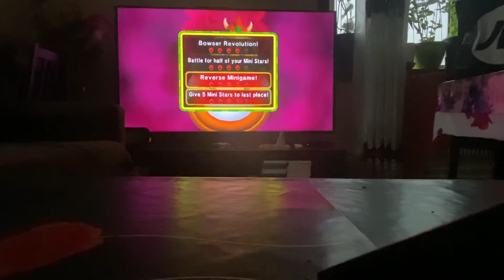Mario Party 9 Koopa’s Solo Part 6 Bowser Station (Ending) (2/3)